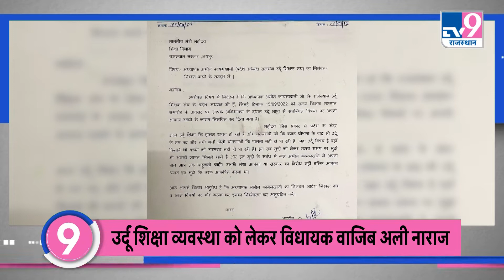TOP NEWS कांग्रेस की भारत जोड़ो यात्रा और नए संसद भवन की तस्वीरें TV9 पर ! TV9RAJASTHAN